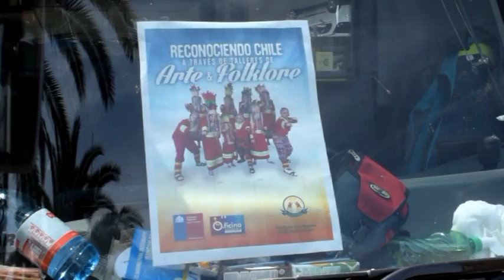Recorriendo Chile - Pro ayuda a personas con síndrome de down - Hualañé